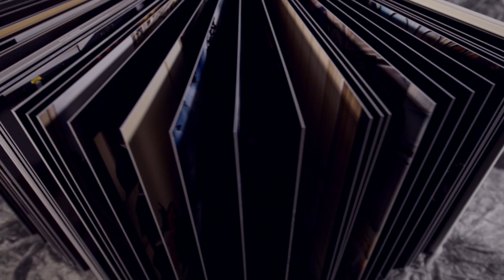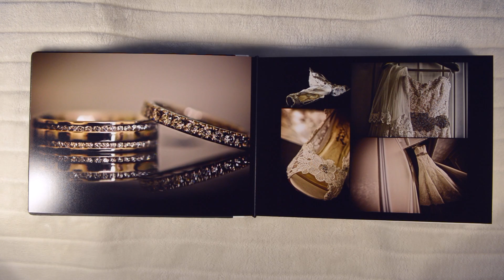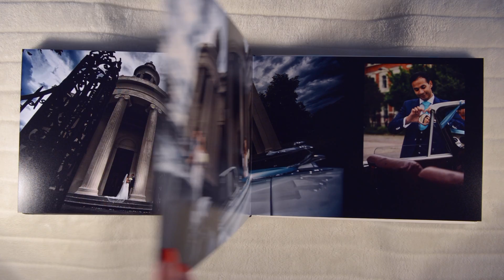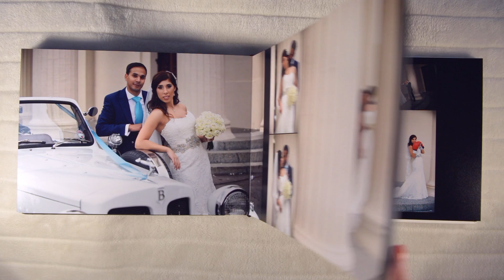Grand Connaught Rooms Greek Wedding album, shot and designed by Peter Lane Photography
Looking for Greek Wedding Photographer London, Essex, Surrey, Hertfordshire, Athens, Santorini? - Peter Lane is top wedding photographer based in North London, photographing Greek weddings all over the globe.

Wedding shot at Grand Connaught Rooms Central London.